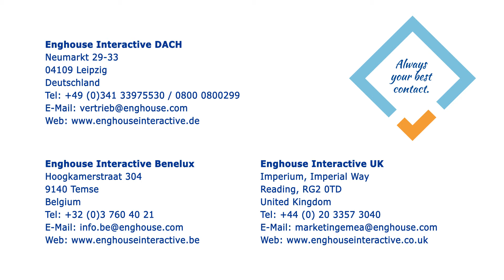Better Together! Integrated solutions portfolio by Enghouse Interactive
Rupert Adair, Director Product Management talks about Enghouse Interactive's solution strategy and how products are increasingly integrated and available as part of an extensive portfolio of state-of-the-art customer contact solutions.